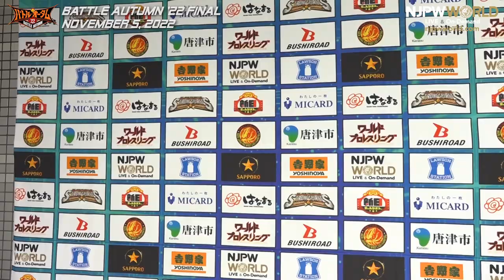David Finlay | BATTLE AUTUMN '22 FINAL, 11/5/22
November 5, 2022 “BATTLE AUTUMN '22”
Osaka・Osaka Prefectural Gym
2nd match:
Alex Zayne, David Finlay, Toru Yano and Hiroshi Tanahashi vs Gideon Grey, Aaron Henare, Kyle Fletcher and Mark Davis